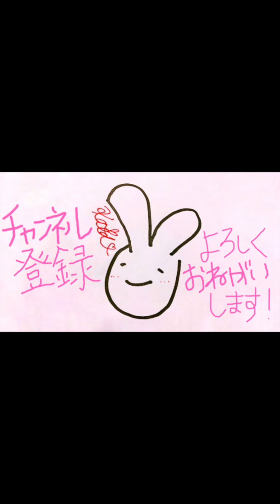Jung Kook "Standing next to you" 振り付け解説【初心者でも踊れる】Dance Tutorial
0:00 Demonstration

0:24 Part①

4:59 Part②

9:39 Part③

13:33 All

14:53 50%

16:08 60%

17:10 70%

18:04 80%

18:50 90%

19:32 100%

💛この振り付けに必要な基礎/기본기💛

この動画を楽しんでいただけたら、

카에데라고 합니다♡
구독 잘 부탁드려여^^♡

他のSNSでも韓国の情報をたくさん発信中✨